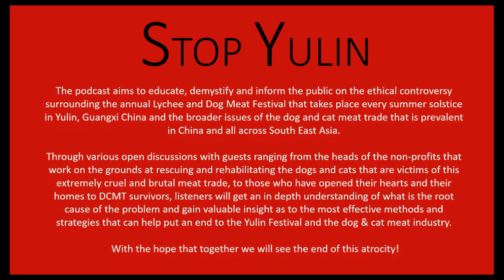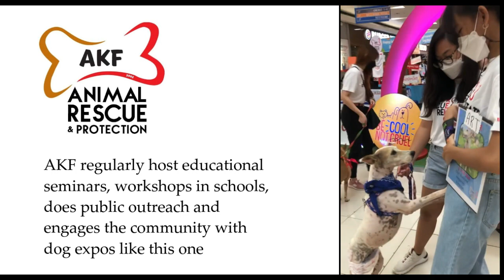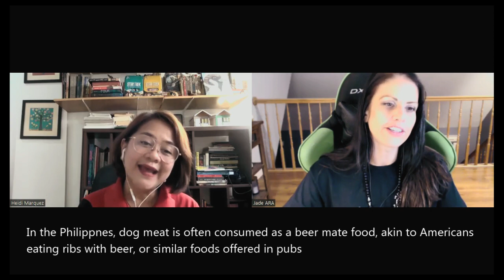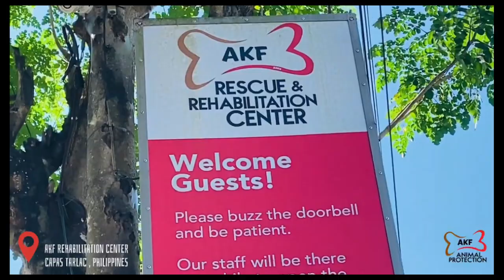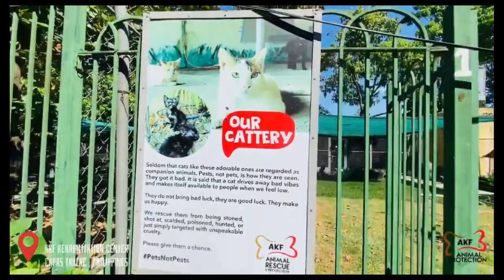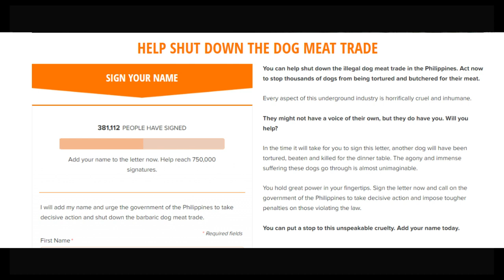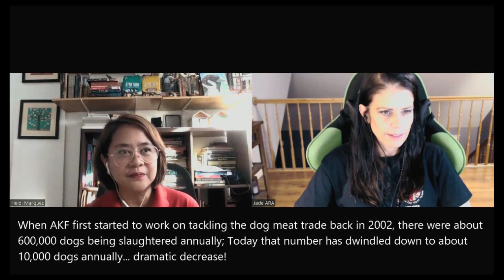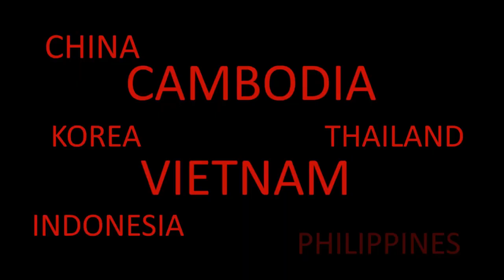Animal Kingdom Foundation - Philippines' DMT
In this 3rd Anniversary podcast edition, we are joined by Atty Heidi Marquez,  Attorney and Director at Animal Kingdom Foundation, a non-profit animal welfare non-government organization (NGO) committed to improving the living and welfare conditions of animals in the country and eliminating the cruel trade of dog meat for human consumption.  Our talk today will focus primarily on AKF’s investigative work and campaigns to end the very cruel dog meat trade in the Philippines.

Animal Kingdom Foundation was founded in 2002 by the late Charles Leslie Wartenberg driven by his love for animals. It started with Charles learning about the horrors of the cruel dog meat trade in the country and about how common of a practice it is in the provinces. Troubled by this cruel act, he arranged a team that would help save the helpless dogs from the slaughter and make the perpetrators liable from this cruelty. Due to its prevalence in the country, numerous raids and interceptions have been conducted in various locations saving the lives of thousands of dogs.

To provide shelter for the rescued dogs who were once bound for slaughter, AKF put up a rescue and rehabilitation center in Capas, Tarlac. Here, their medical needs are given and they are rehabilitated until they’re ready to be adopted by their new family. Today, AKF is one of the most respected animal welfare NGO in the country working and campaigning not only on the welfare and protection of companion animals but of farm animals as well.